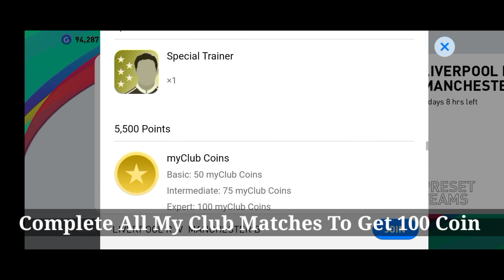How To Get Coin and GP PES 2021 | Free Coin in PES 2021 | How To Get More Coin And GP PES 2021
Fellow This Step You Will Get 500 To 600 Coin in Every Week 😍